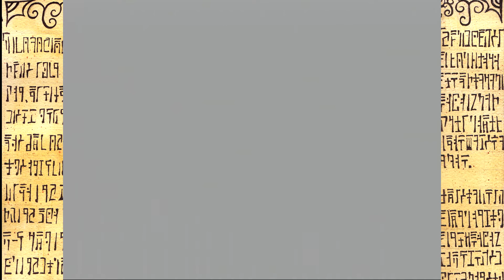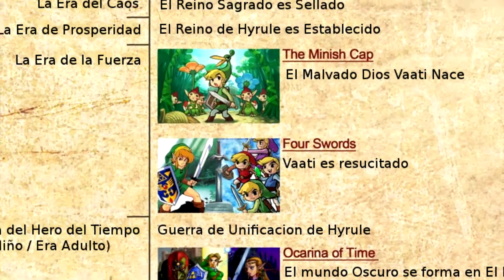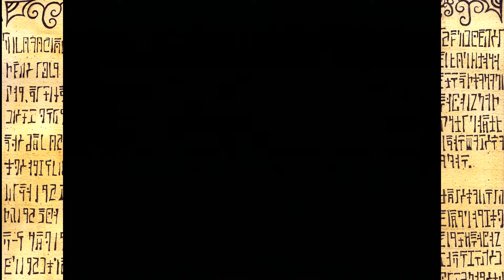Wind Waker: Link Trumpet - Parte 5 - Joystick Pricks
Otro regreso de las series. Al parecer tienen que rescataral faggot de Makar.